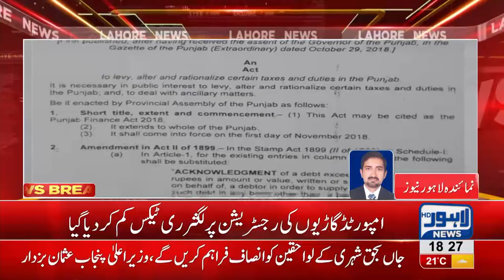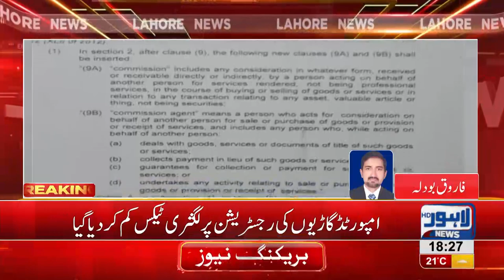Lifetime token tax increases for motorcycles and up to 1000CC cars